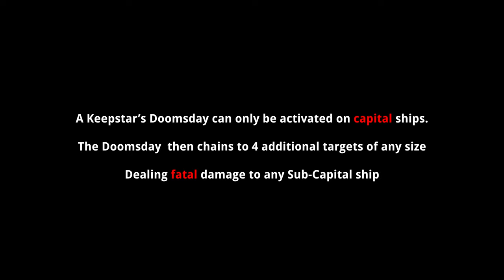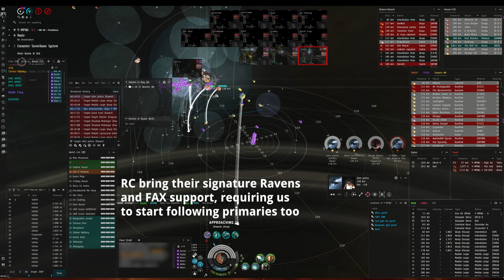The Trillion ISK Eviction - Removing Rekking Crew | EVE Online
In early 2024 Deepwater Hooligans' take a Merc Contract to evict Rekking Crew from Providence.

Recruitment is currently closed.

00:00 - Intro
00:42 - Nidhoggur Doomsday
01:31 - Dreadnought Double Kill
03:14 - Wyvern Kill
04:54 - 'Horizon' Fort Armor Timer
09:23 - First Keepstar Kill
10:39 - Kourmonen Dread Skirmish
13:22 - Final Keepstar Kills
15:21 - Outro

Music is at the end of the video.